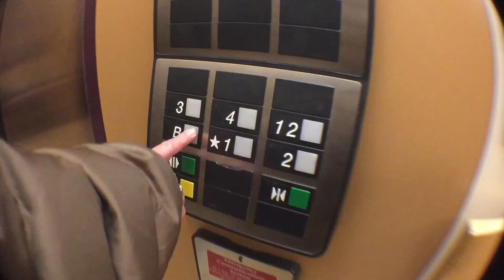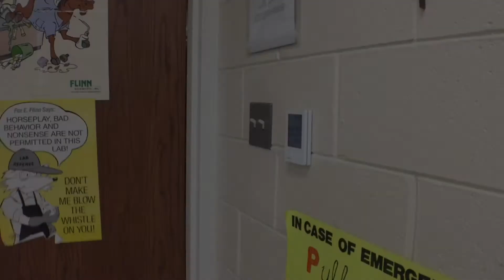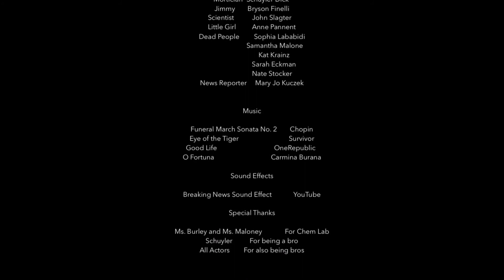Another Day in the Morgue